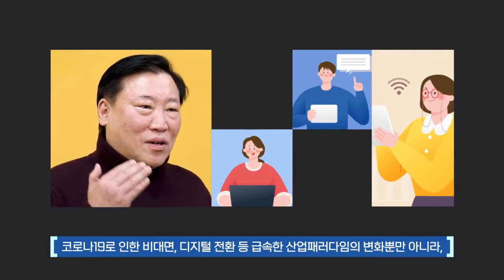마케팅 액션러닝 프로그램, 서바이벌 프라임 (with 맹명관 교수)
[위드 코로나 시대 으뜸 생존법, 서바이벌 프라임]

COVID-19는 정치, 경제, 사회, 문화, 기술 전반에 다양한 영향을 미치며 많은 변화를 일으켰습니다.
이렇게 빠르게 변화하는 시장 속에서 어떤 디지털 마케팅 전략을 펼쳐야 할까요?

마케팅 스페셜리스트 맹명관 교수가 위드 코로나 시대에 으뜸 생존법을 알려드립니다.

fn이노에듀의 "서바이벌 프라임"을 통해 최고의 마케팅 스페셜리스트가 되어보세요